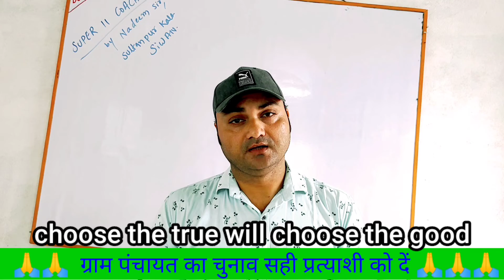बिहार पंचायत चुनाव 2021// जनता जनार्दन से छोटा सा अपील।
जैसा कि हम सभी जानते हैं कि बिहार पंचायत चुनाव। शुरू होने वाला है। हमारे हाथ में हम कैसे प्रत्याशी को चुनते हैं। जो प्रत्याशी आपके क्षेत्र में आपके हर काम में साथ देता हूं। उसी प्रत्याशी को चुने। क्योंकि किसी काम के लिए 10 बार किसी के पास दौड़ना नहीं पढ़े।